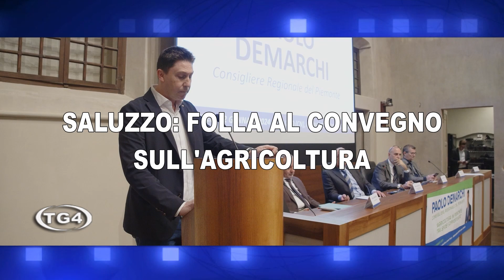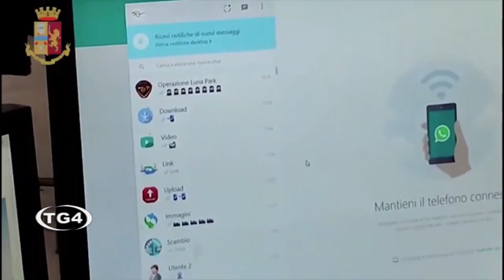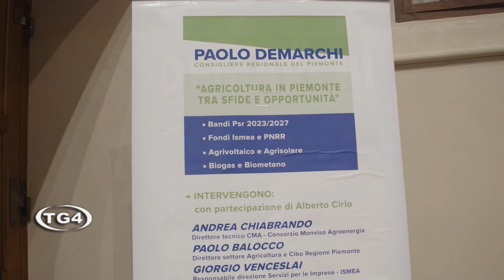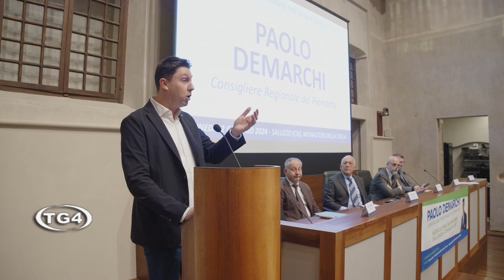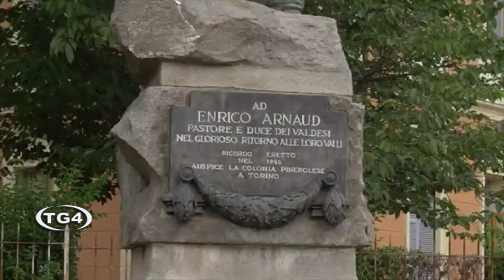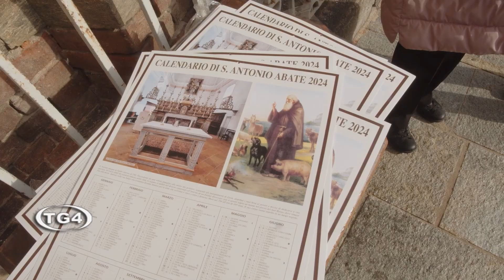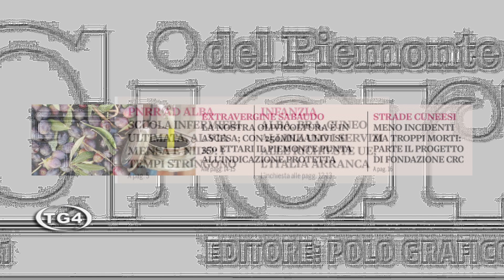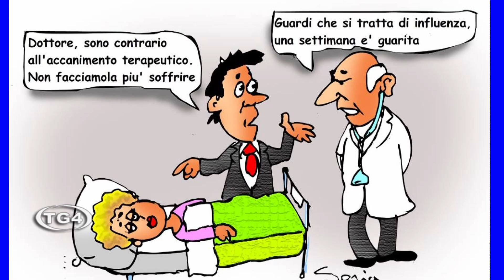TG4 TELEGIORNALE 22 GENNAIO 2024 SERA